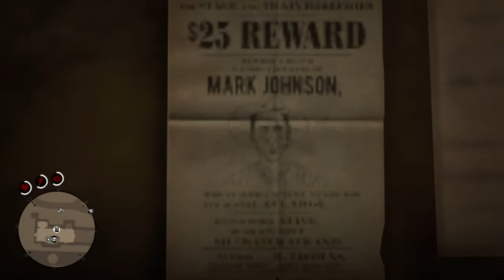Red Dead Redemption 2 - Mark Johnson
Years ago, Mark Johnson was a train and stagecoach robber, who was wanted across the American West. He decided to put his past behind him to live with his family, and disappeared for years while he and his wife raised their son. Despite this, he is still a wanted man, and is labeled "at large" by the law.